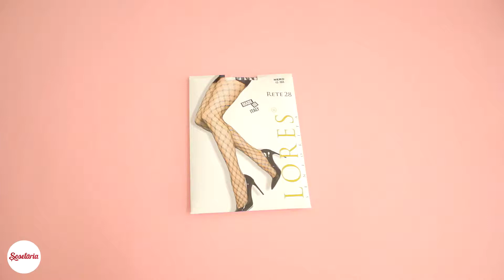Prezentare ciorapi Lores Rete28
Ciorapi plasa mare dubla Lores Rete28